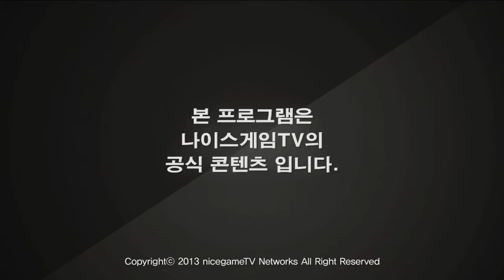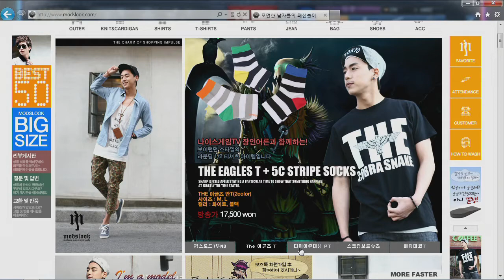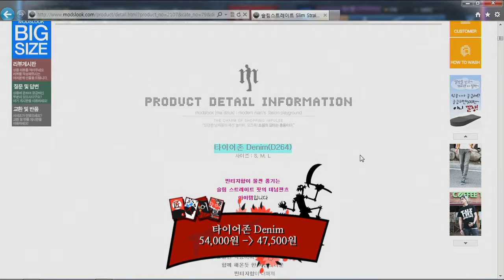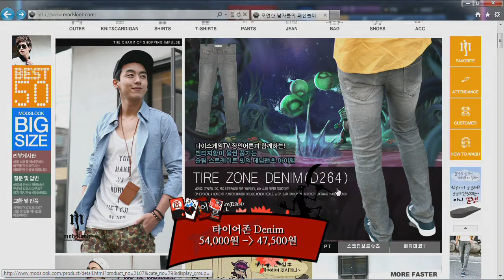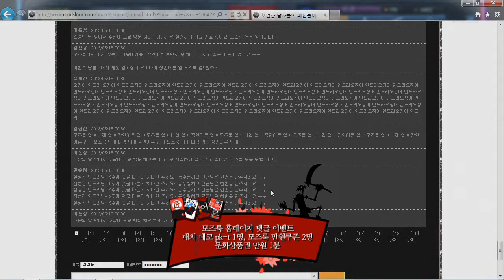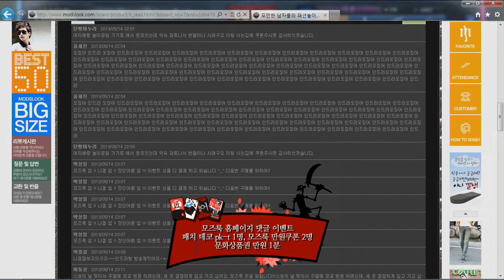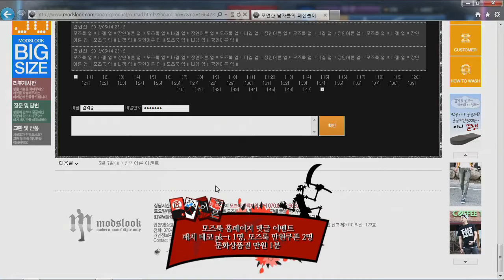130514]모즈룩 장인어른 시즌2 7화 소라카 장인 3부 상